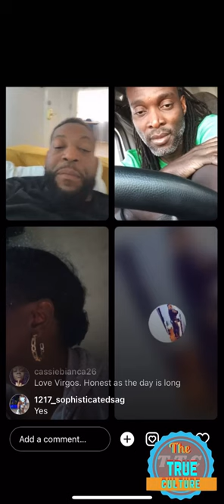Majah Hype speaking on instagram with some his followers & fans about things Jamaican men don't do